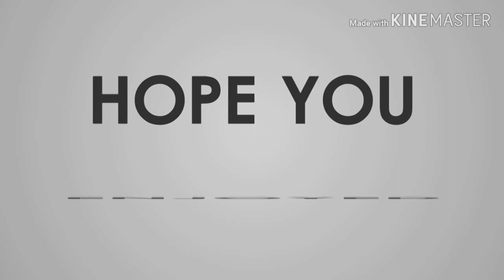black & decker highpressure washer 100BAR BX PW1300